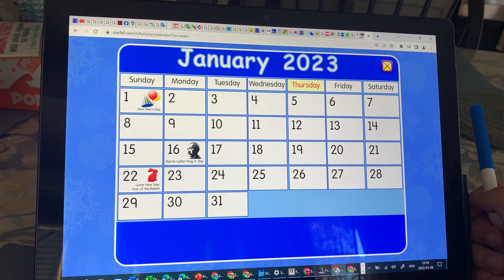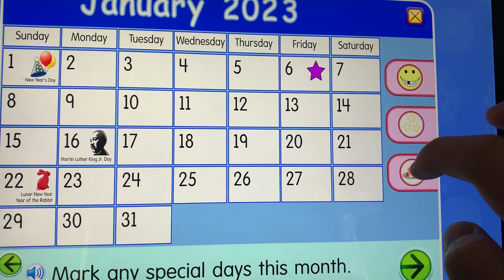January 6, 2023